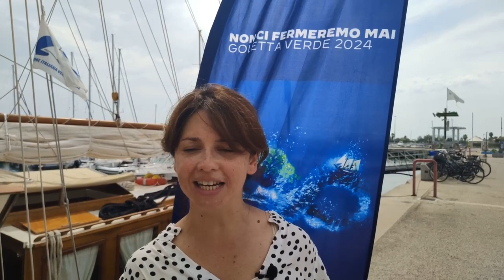Goletta Verde: i risultati dei campionamenti dei fiumi